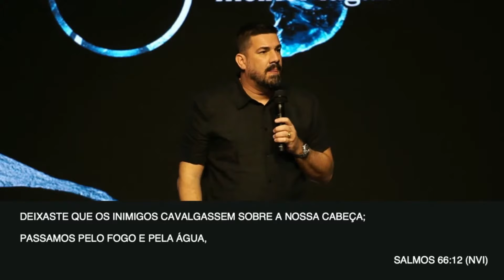Processos e planos de Deus | CCVideira | Pr Felippe Valadão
A luta é para te deixar mais forte, mais experiente e refinado.
Depois da luta vem ama estação onde a conta não vai fechar é a abundância de Deus.
Nos processos Deus trabalha em mim e no plano de Deus Ele trabalha para mim.
Processo é a passagem que nos leva ao propósito.
O processo é feito para encarar e o plano para desfrutar.

Compartilha essa mensagem com o máximo de pessoas que você puder.